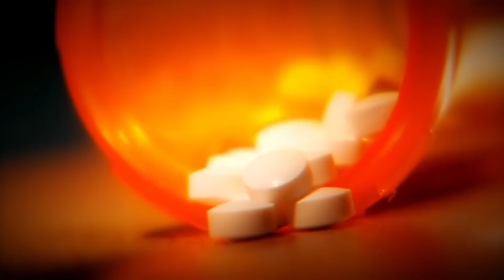Experimental Brain Surgery Aims To Treat Severe Substance Abuse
When we first met James Fisher at the West Virginia University Rockefeller Neuroscience Institute, the 36-year-old was about to be the third person in the U.S. to have an experimental brain surgery in hopes of helping him overcome severe substance abuse. NBC News’ Kate Snow interviewed the team of doctors, followed the procedure’s progress, and caught up with James four weeks later.